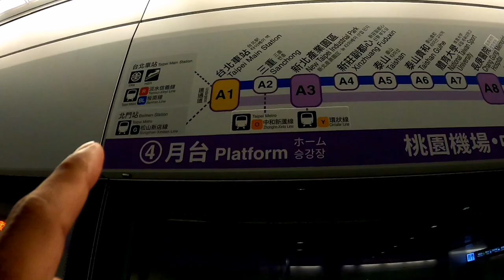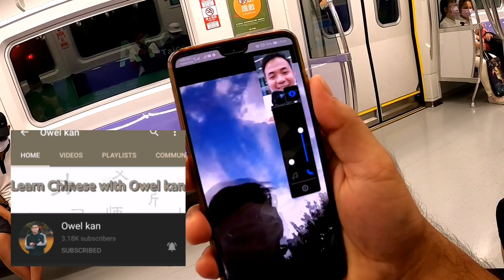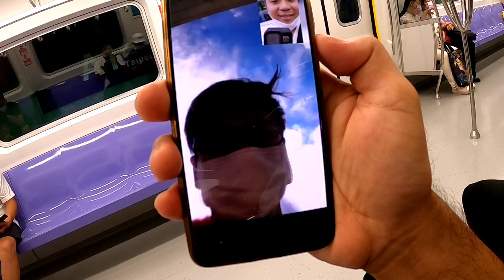BUHAY TAIWAN /UKAY-UKAY SHOES USE GADGETS AT POWER TOOLS, DAMI MURA, SANCHONG TAIPEI TAIWAN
buhay#Taiwan

Address ukay tambakan⬇️⬇️

Section 1, Shuhong East Road, Sanchong District, New Taipei City, 241

EDITOR APPS :
KINEMASTER